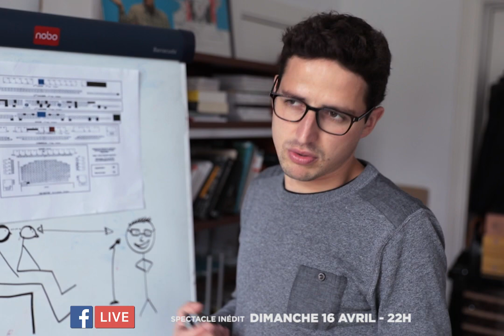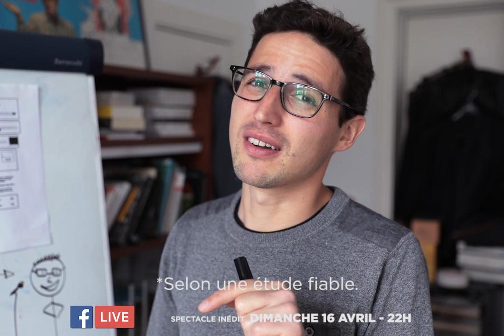Mon spectacle Spécial Élections 2017 en live sur Facebook